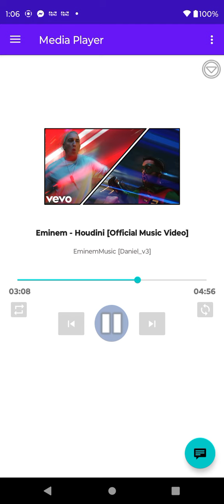preview of a cover song my AI has been working on